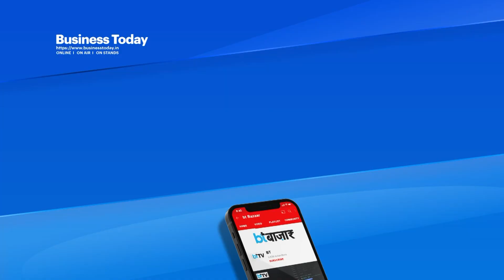Thar और Gurkha को Jimny से मिलेगी टक्कर?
Maruti Suzuki के सीनियर एक्जीक्यूटिव ऑफिसर Shashank Shrivastava से खास चर्चा। Company ने दो SUV Jimny और Fronx से पर्दा उठा दिया है। मारुति की जिम्मी का इंतजार लंबे समय से किया जा रहा है। यह एक ऑफ रोडर एसयूवी है, जिसकी भारतीय बाजार में अच्छी मांग रहने की उम्मीद है।